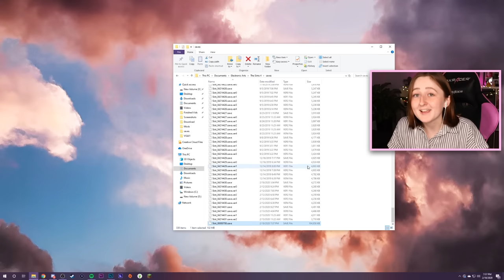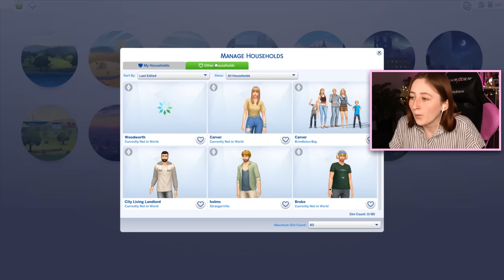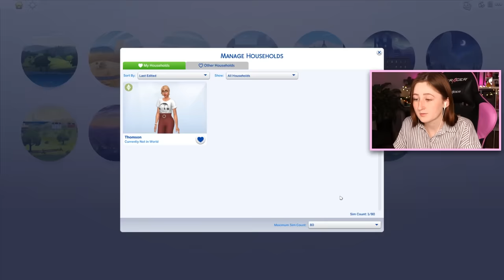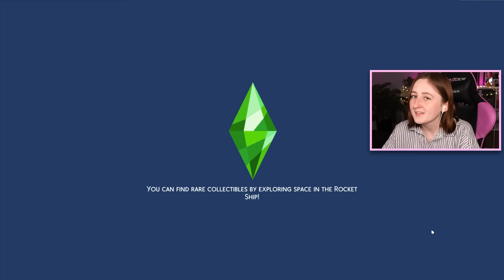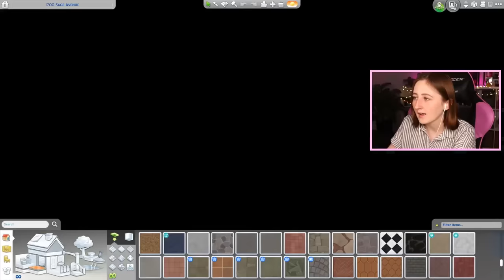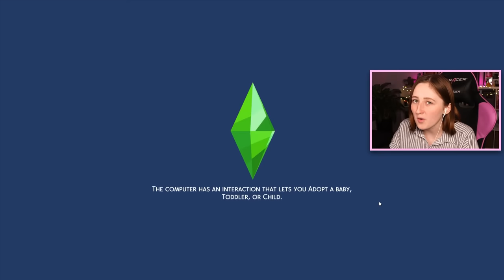Someone rebuilt every world in The Sims 4 (and did it better than me)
I toured SimLicy's new save file... and it is INCREDIBLE